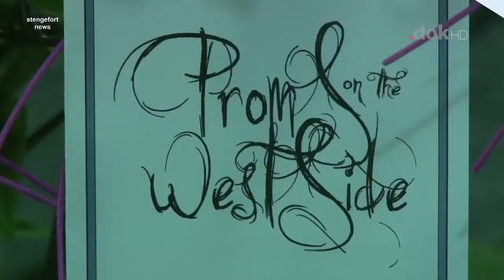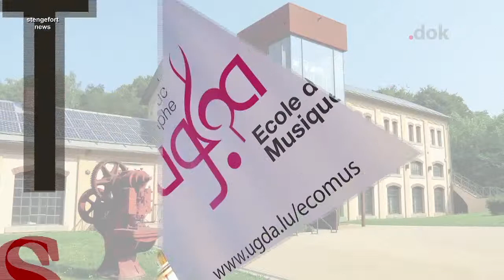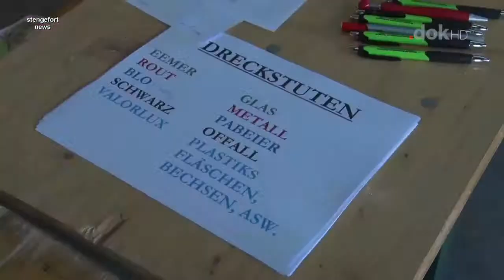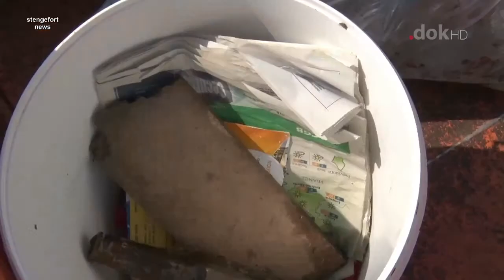Stengefort news 05.05.2018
Themen: Konscht an Kaffi (Theater Harmonie Klengbetten), Schüler-Auditioun (UGDA-Musekschoul), Grouss Botz, Grand Prix Elsy Jacobs, Kommioun, Gala-Concert Stengeforter Musek.